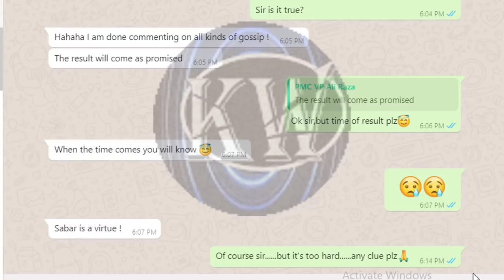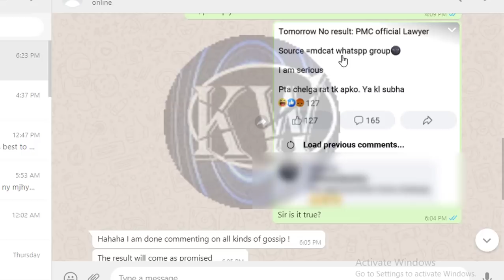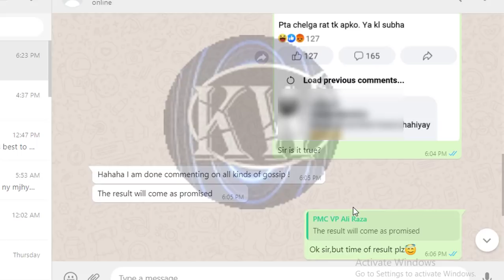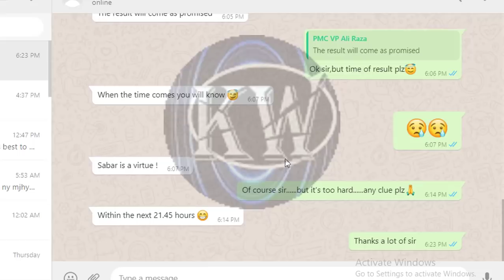Breaking News PMC VP NEWS NATIONAL MDCAT 2020 RESULT DATE TIME ! NATIONAL MDCAT 2020 LATEST NEWS